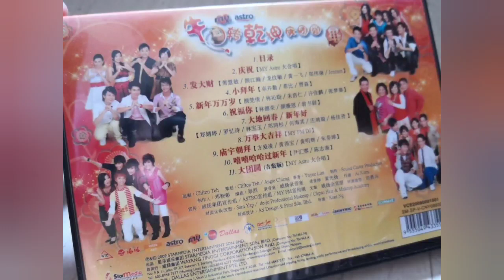2023年2月26日